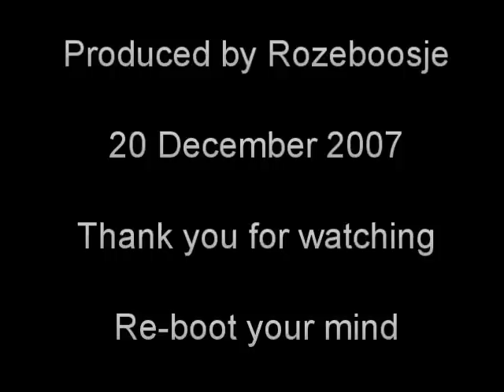Growing some freedom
My definition of Free Will is: the ability to determine the options available to you and the ability to make a choice amongst those options based on your personal wants and needs.

Given that definition, you can improve your Free Will by seeking knowledge and by thinking and behaving morally.

I'm NOT saying that there is such a thing as "absolute" morality, only that thinking about the morality of your actions will make you see options differently and will give you a better ability to make choices, and so it will increase the "freedom" of your will. In fact, making the assumption that there is an absolute morality will undermine the gain in freedom that moral reasoning would give you otherwise.